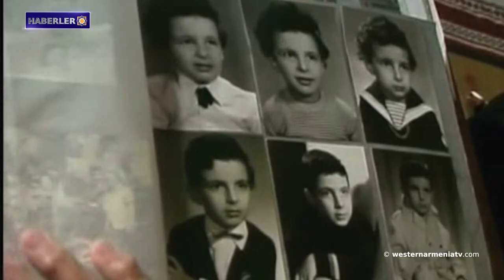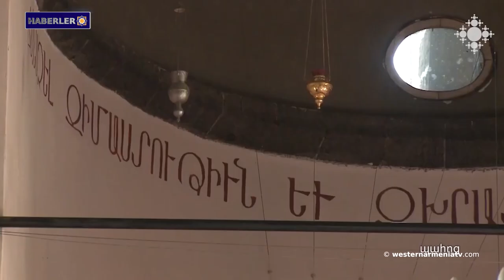AB, Bakü büyükelçisinin Avrupa Parlamentosu milletvekillerine yönelik tehdidini kınadı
1- Batı Ermenistan'ın evlatları: Davit Sarapyan (Dev)
2- Batı Ermenistan Ermenileri sorunu üzerine
3- “Amnesty International”: Bakü makamları Artsakh ablukasını kaldırmalıdır.
4- AB, Bakü büyükelçisinin Avrupa Parlamentosu milletvekillerine yönelik tehdidini kınadı
5- Batı Ermenistan'da Van kalesi eteklerindeki "eski şehir"  tahrip ediliyor
6- Artak Beglaryan: Temel beklentimiz yalnız kalmamak ve tüm Ermeni halkının ve Ermenistan Cumhuriyeti devletinin haklı mücadelemize destek vermesidir.
7- 29 Haziran'da kutsal tercümanlar Sahak ve Mesrop Mashtots'u anma günü